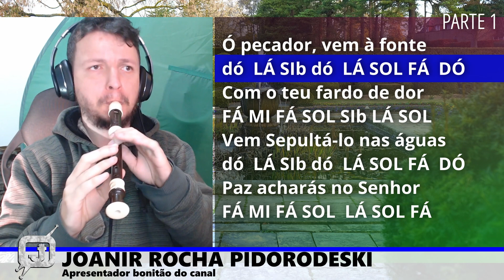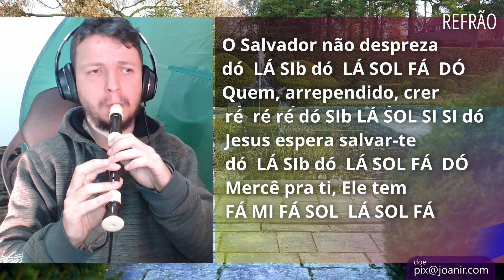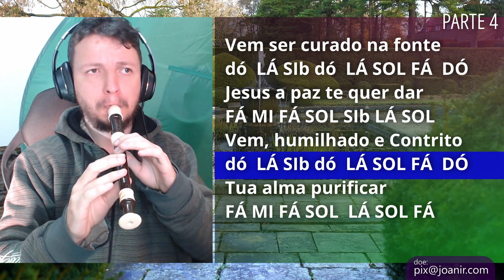Harpa Cristã 129 - A fonte salvadora - Cifra melódica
Confira as notas musicais do hino 129 da Harpa Cristã, A fonte salvadora, para flauta doce, transversal, teclado, flauta de bisel, escaleta, violino e outros instrumentos musicais. Assista ao vídeo com as notas na flauta doce.